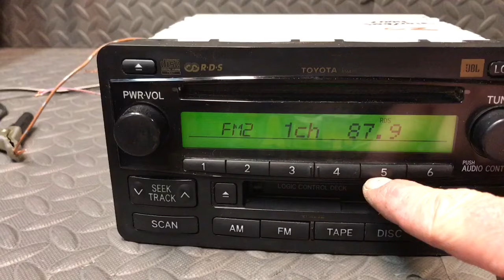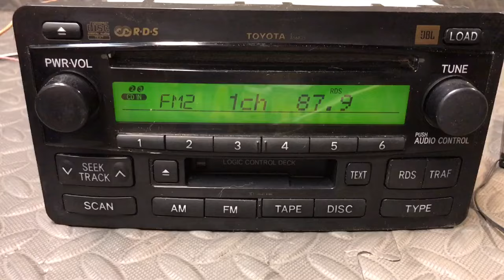Toyota CD player bench test.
This video is for eBay purposes to show how stereo functions. This and hundreds of other Toyota parts are listed on eBay under seller ID mmccuL3797